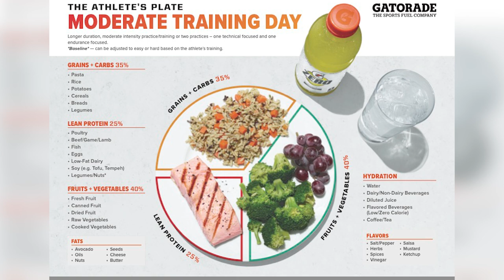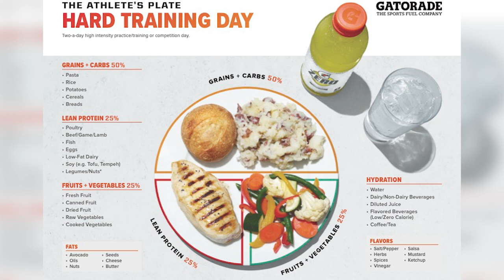Lisa Kopecky and Jake Blattner Talk Nebraska Performance Nutrition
On Episode #1 of the Huskers Performance Podcast this season, Jessica Coody sat down with Director of Performance Nutrition Lisa Kopecky and Associate RD Jake Blattner to dive into the importance of hydration and building the ideal performance plate.